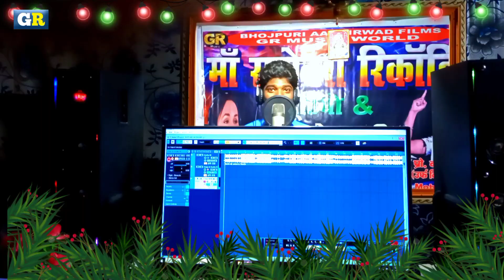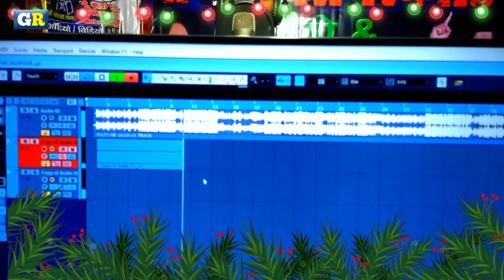# भोजपुरी Song Live रिकॉडिंग Video | 2023 # सलेन्सर जब छुआवे ला # Krishna kareja | Bhojpuri वीडियो #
🙅  Singer = krishna kareja
🙅 writer = guddu v chamakila raj mohan
∆ Music = Nepali nirahua
∆ Recodis = Nepali nirahua
& company level GR music world

live recording video recording studio Mein Krishna kareja ka recording video
saleinsar Jab chhua Vela song ka recording hota hua video studio mein 2023 ka live recording video